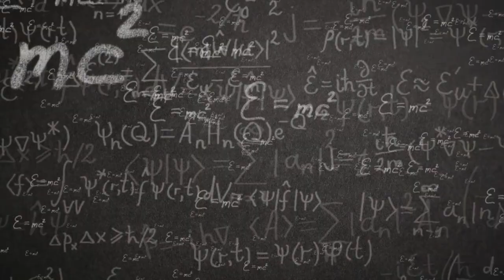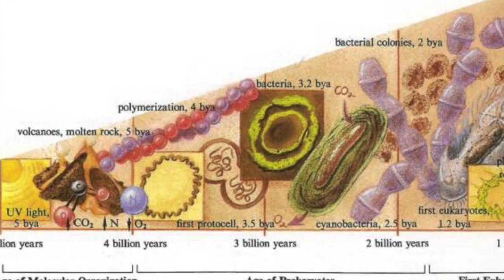Role of the Observer in the Physical World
Human Consciousness and the Cosmos

In this series we will examine the influence of the findings of quantum mechanics on our understanding of the physical world, in terms of its fascinating and complex implications about the very nature of human existence.

Part 1. The Role of the Observer in the Physical World

In physics, the Observer Effect is the theory that
simply observing a situation or phenomenon
necessarily changes that phenomenon.
So — what exactly is the role of the observer?